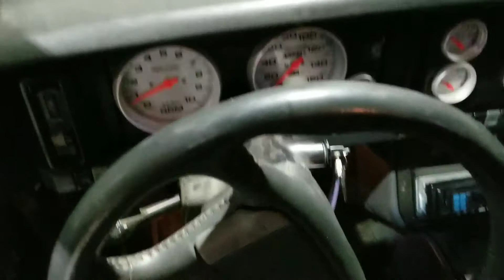1988 Trans Am GTA Built motor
SOLD,SOLD,SOLD
WE BUY SELL TRADE AND CONSIGN. LET US SELL OR FIND YOUR NEXT COLLECTOR CAR!